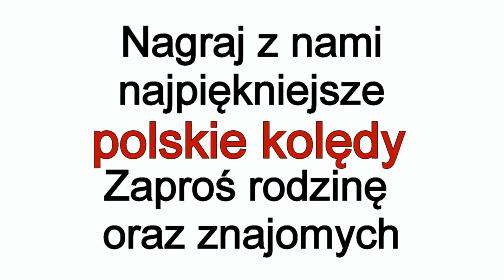PROMO STUDIO NAGRAN BPP 2015